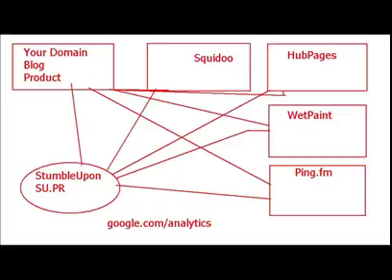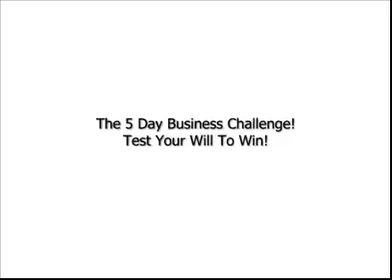5 Day Business Challenge Reopens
Every other week, the 5 Day Business Challenge helps 5 more people go from zero to a business that they can earn money from right away. Discover the traffic blueprint to get your product in front of buyers, create a product and start driving traffic to it so you can start making money fast! Hurry before the class fills up!